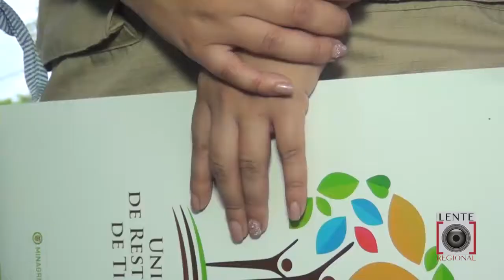RETORNARÁN INDÍGENAS A RESGUARDO YAGUARÁ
Juez ordenó retorno de comunidades indígenas al resguardo Yaguará 2, en límites de Caquetá, Guaviare y Meta.